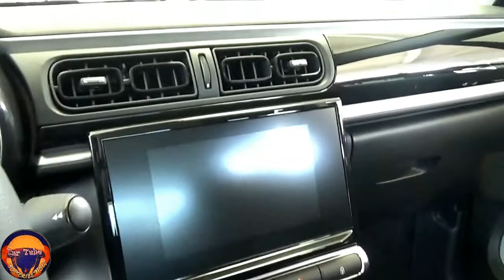New 2021 Citroen C3 PureTech 83 The Best Red Car Interior and Exterior FHD